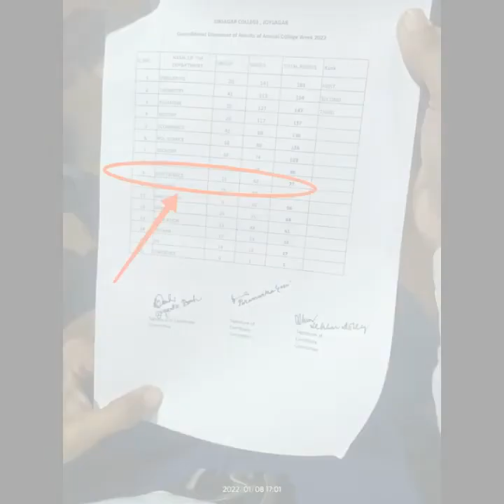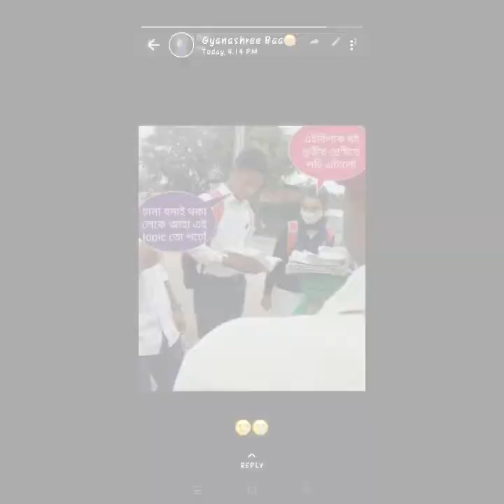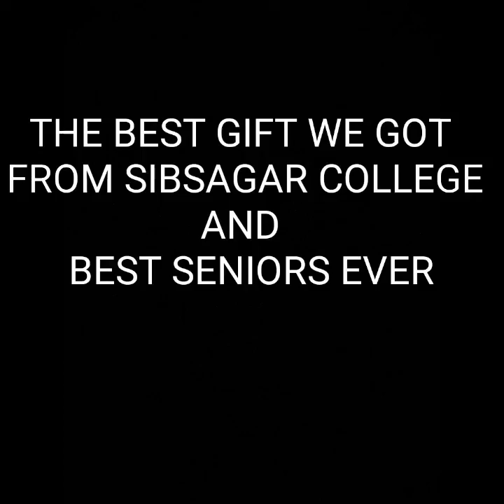Department of Electronics, Sibsagar College Joysagar, batch(2019-2022)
Created by Jayantajeet Handique